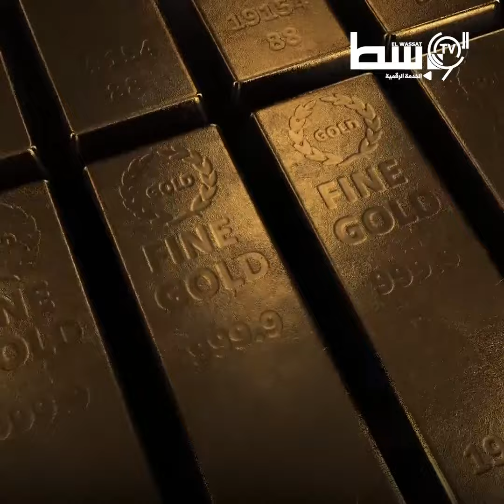تعلن مجموعة البريكس عن انشاء عملة مشتركة جديدة مدعومة بالذهب في قمة أغسطس